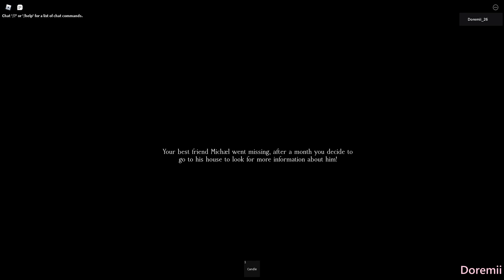The Missing (Part 1 & 2) | [Full Gameplay] - Roblox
In this video, we played The Missing [Part 1&2] on Roblox.

Part-1 ▶ 0:00-17:45
Part-2 ▶ 17:45-38:32

◍•ᴗ•◍